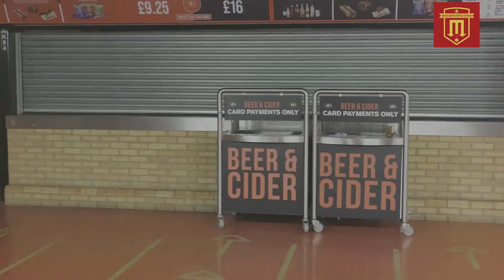TIN MU 22/2 : MU NHẬN TIN SÉT ĐÁNH TỪ L. SHAW, SIR JIM MỞ ĐƯỜNG TRỞ LẠI CHO GREENWOOD